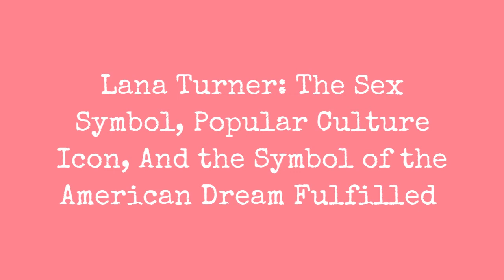Lana Turner: The Sex Symbol, The Icon Of Popular Culture And The Symbol Of The American Dream !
Born 1921 to working-class parents in northern Idaho, American actress spent her childhood there before her family relocated to San Francisco. In 1936, when Turner was 15, she was discovered while purchasing a soda at the Top Hat Malt Shop in Hollywood.

At the age of 16, she was signed to a personal contract by Warner Bros. director Mervyn LeRoy, who took her with him when he transferred to MGM in 1938. She soon attracted attention by playing the role of a murder victim in her film debut, LeRoys They Wont Forget (1937).

During the early 1940s, Turner established herself as a leading lady and one of MGMs top stars, appearing in such films as the film noir Johnny Eager (1941); the musical Ziegfeld Girl (1941); the horror film Dr. Jekyll and Mr. Hyde (1941); and the romantic war drama Somewhere Ill Find You (1942).

In the mid-1940s, Turner was one of the highest-paid actresses in the United States, and one of Metro-Goldwyn-Mayers (MGM) biggest stars, with her films earning the studio more than $50 million during her 18-year contract with them. Her popularity continued through the 1950s in dramas such as The Bad and the Beautiful (1952) and Peyton Place (1957), the latter for which she was nominated for an Academy Award for Best Actress.

0:00 - Intro

?sub_confirmation=1
❤️About Us❤️